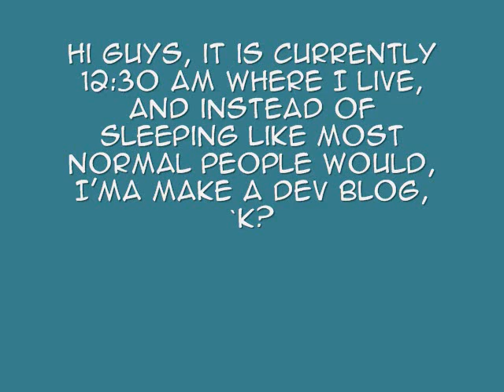Legends of the Sky World Dev Blog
i haven't done these in a while.